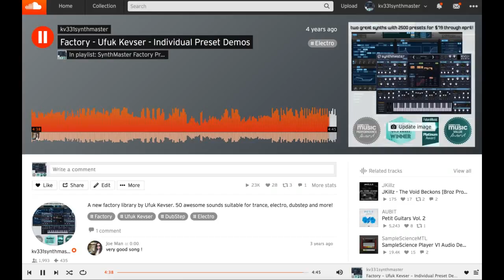SynthMaster Ufuk Kevser EDM Dance Electro Dubstep factory presets audio demo #2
Audio demo of Ufuk Kevser's edm, dance, electro and dubstep factory presets for SynthMaster software synthesizer.

SynthMaster is an 'all-around' semi-modular software synthesizer and effect plug-in that features many different synthesis methods including VA, Additive, Wavetable, Wavescanning, Phase Modulation, Frequency Modulation, Pulse Width Modulation, Ring Modulation, Amplitude Modulation, Physical Modeling and SFZ Sample Playback synthesis. It is available in VST, AAX and AudioUnits formats and  comes with a rich sound library of 1700 factory presets designed by a world-class sound design team.

SynthMaster was voted "Best Vst/Au Synth" by MusicRadar readers in 2016 and also received "Gear of the Year" award in software synthesizers category from MusicTech magazine editors the same year.